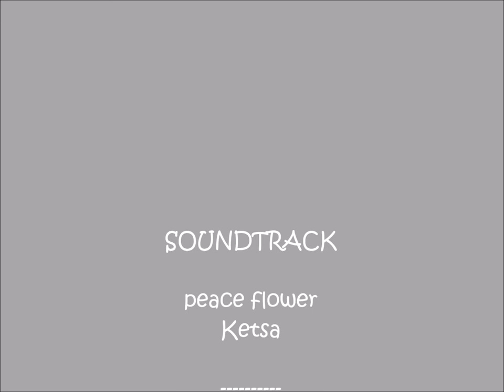Naples Botanical Gardens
This video features a collection of photographs that I took on a daytrip through the Naples Botanical Gardens in Southwest Florida.  I was amazed at the variety of plants and trees that grow in abundance in this unique habitat.   It reminds us of the unique places in America that we should cherish and protect.